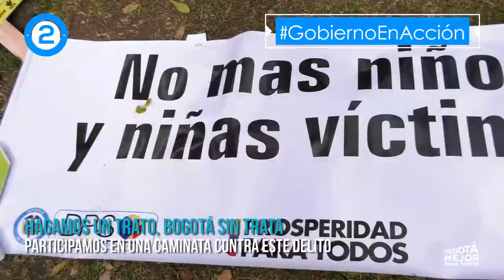Gobierno en Acción 30 julio a 5 de agosto 2018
✅ Más de 30 mil ciudadanos participaron en BogotáLimpia2018
✅ Entregamos obras en @ALantonionarino
✅ EncuentrosCiudadanos en Ciudad Bolívar y Barrios Unidos
✅ Caminata y bicipaseo contra la trata de personas
✅ Reconocimiento a personeros y locales